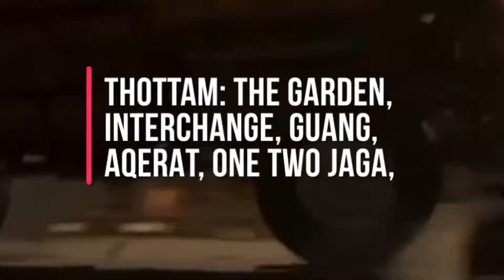Hebatnya filem Malaysia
Kutipan filem tempatan meningkat kepada RM165.34 juta pada 2018 bagi 51 filem

Berbanding 2017, ianya RM59.92 juta untuk 59 filem

Peningkatan lebih dua kali ganda!

Lebih mengagumkan! 90 filem tembusi pasaran global pada 2018 melalui tayangan penyertaan

Malah 37 pencalonan filem tempatan berjaya raih kemenangan di festival filem antarabangsa

Antara filemnya: Redha, Shuttle Life, Adiwiraku, Sughammai Subbulakshmi, Thottam: The Garden, Interchange, Guang, Aqerat, One Two Jaga, A House of Happines

Lebih menarik eksport pemasaran kandungan tempatan 2018 bernilai RM101.48 juta

Jumlahnya lebih tinggi berbanding 2017 iaitu RM82.54 juta